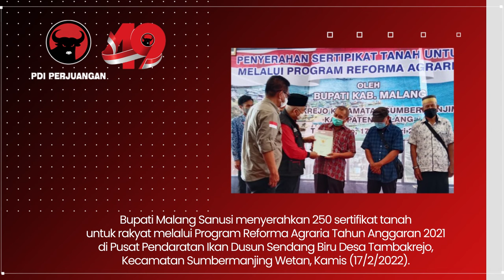Sanusi Serahkan 250 Sertifikat Tanah Kepada Masyarakat Sumbermanjing Wetan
Bupati Malang HM Sanusi menyerahkan 250 sertifikat tanah untuk rakyat melalui Program Reforma Agraria Tahun Anggaran 2021 di Pusat Pendaratan Ikan Dusun Sendang Biru Desa Tambakrejo, Kecamatan Sumbermanjing Wetan, Kamis (17/2/2022).

Sanusi menegaskan, bahwa penyerahan sertifikat adalah bukti nyata dari implementasi program redistribusi tanah di Kabupaten Malang. Untuk tahap pertama sertifikat redistribusi tanah yang akan diserahkan sebanyak 250 sertifikat.

“Bagi masyarakat Indonesia, tanah merupakan sumber kehidupan dengan nilai yang sangat penting. Sehingga, harus diperhatikan, peruntukan dan dipergunakan untuk kemakmuran rakyat, baik secara perseorangan maupun secara gotong-royong,” kata Sanusi.

Lebih lanjut Bupati Malang menjelaskan, dengan diwujudkannya program redistribusi tanah yang juga merupakan salah satu bagian dari reforma agraria. Dimana tujuan redistribusi tanah adalah untuk memperbaiki kondisi sosial-ekonomi masyarakat dengan membagikan tanah-tanah yang dikuasai negara.

“Mudah-mudahan dengan sertifikat ini, dapat memberikan manfaat dan kekuatan hukum bagi para pemilik tanah, yang pada gilirannya juga akan berdampak positif bagi jalannya pembangunan, sekaligus dalam meningkatkan kesejahteraan masyarakat, terutama di wilayah Desa Tambakrejo Kecamatan Sumbermanjing Wetan,” pungkasnya.